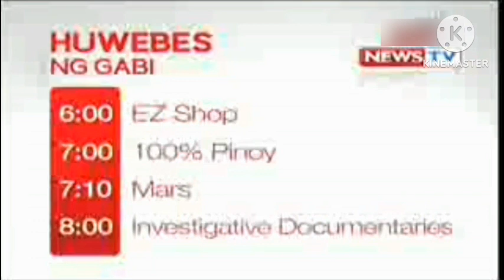Pinas Sarap Commercial Break (09-NOV-2017) (Part 1)